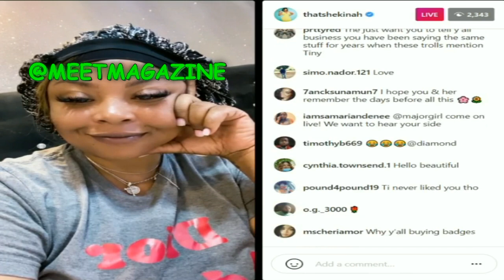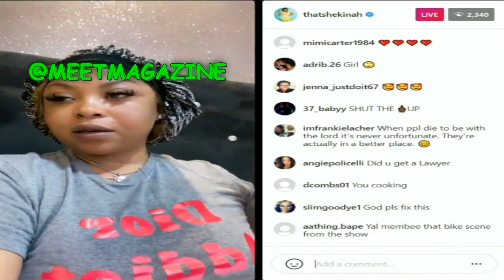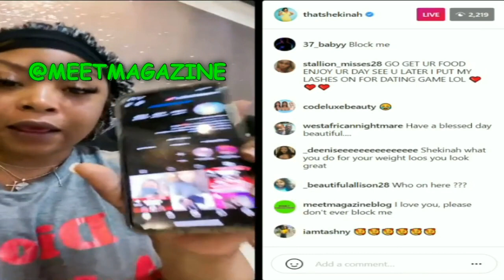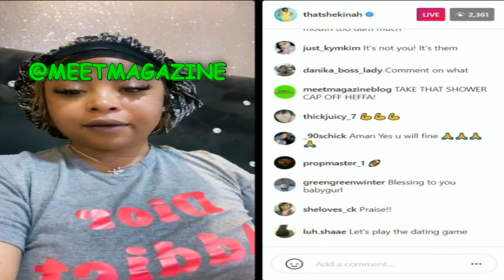Shekinah Jo and Tiny NO LONGER FRIENDS! Broke up over lawsuit!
Bonnet Brigade General Shekinah Jo and Tameka Tiny Harris Cottle are NO LONGER FRIENDS! Broke up over lawsuit!